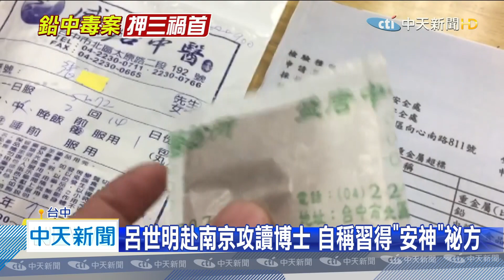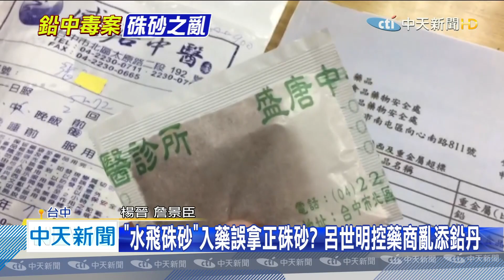20200808中天新聞 「水飛硃砂」入藥誤拿正硃砂？ 呂世明控藥商亂添鉛丹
台中盛唐中醫診所院長呂世明，涉嫌違法添加禁藥，害病患鉛中毒，最新調查，呂世明聲稱，當初本想用「水飛硃砂」入藥，卻誤用了正硃砂，加上藥商疑似把鉛丹當成硃砂來賣，才會害病患中毒，但不管是誤用還是誤賣，都明顯違法。